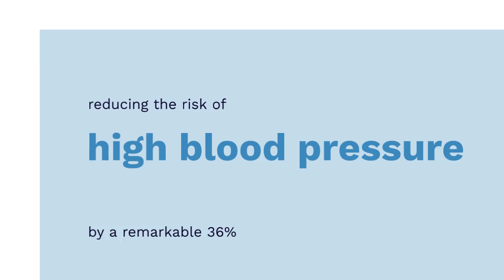Can tomatoes help prevent high blood pressure?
🍅 Did you know that your kitchen staple, tomatoes, might be the key to controlling and preventing high blood pressure? A recent study by the European Journal of Preventive Cardiology highlights the incredible benefits of tomatoes and their role in maintaining heart health.

🌿 Potassium, a vital nutrient abundant in tomatoes and other nightshade vegetables, takes center stage in this groundbreaking research. Known for its ability to counteract the effects of salt on the body, potassium plays a crucial role in regulating blood pressure. The study reveals that tomatoes are not just delicious; they're essential to diets promoting heart health.

🌍 Join us as we delve into the findings of this study with co-author Rosa Maria Lamuela-Raventos, PharmD, the director of the Institute for Research on Nutrition and Food Safety at the University of Barcelona. According to Lamuela-Raventos, "Tomatoes are one of the most consumed, widely available, and affordable vegetables worldwide. They are an important part of some of the best diets, including the Mediterranean diet."

🍽️ Explore the daily tomato diet that was a part of the study, featuring raw tomatoes and tomato-based foods like tomato sauce and gazpacho (a chilled Spanish tomato soup). The participants were divided into four groups based on the amount of tomatoes consumed, revealing fascinating insights.

📊 In the lowest and intermediate categories, the study found an inverse relationship between tomato consumption and the risk of hypertension. However, in the highest group, a significant association was observed. The research suggests that increasing tomato intake can reduce the risk of high blood pressure by a remarkable 36%, with even modest consumption showing positive effects.

📈 Understand the nuanced outcomes as participants with higher blood pressures experienced less significant reductions. The authors speculate that factors such as age, prolonged hypertension, and other risk factors could contribute to these variations, making significant changes more challenging for some individuals.

👩‍⚕️ As we unravel the scientific insights, discover practical tips on incorporating tomatoes into your daily diet to reap the maximum benefits for heart health. Whether you're a fan of salads, sauces, or soups, there's a delicious way to make tomatoes a staple in your meals.